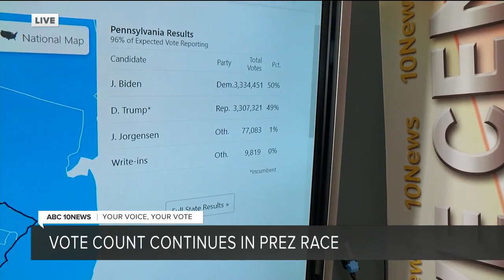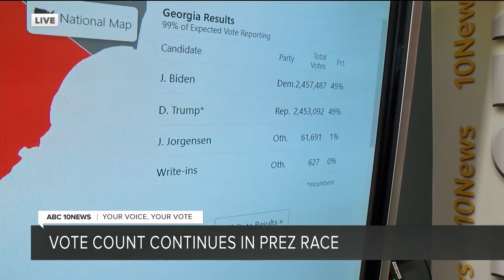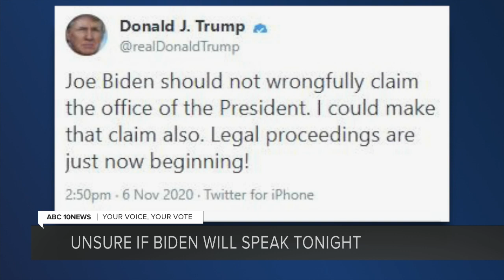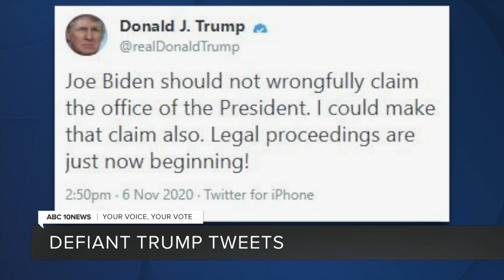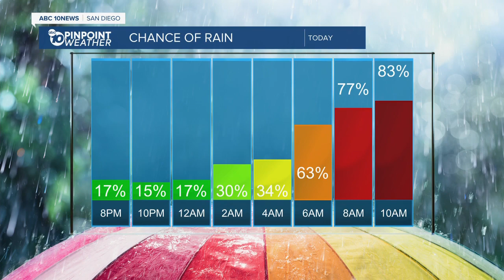ABC 10News at 7pm Top Stories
News headlines for Friday, November 6, 2020 from ABC 10News